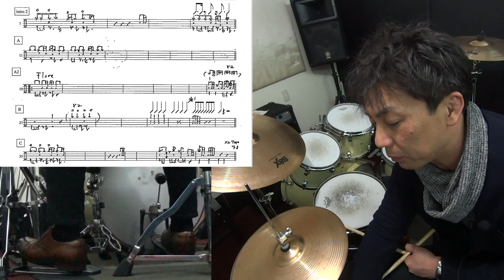紅蓮華「鬼滅の刃」LISA 【ポップスドラム解説】I explain how to play drums for gurenge of LISA.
アニメ「鬼滅の刃」の挿入歌
LISAさんの紅蓮華を解説しました！

内容
1.基本のパターンはギターのフレーズに合わせるとよい
2.３拍フレーズはフレーズが違ってもいい
3.AやBの打ち込みになる所はリムショットにすると雰囲気がでる
4.ブレイクはバンドとずれてもいける！
5.サビ手前のセットアップの仕方
6.サビの最後はビバップフレーズ！
7.リズムが崩れない簡単パターンも用意しておく
8.２番はフロアで８ビート、フロアの音量のバランス感が大事
9.間奏はハイハットだけで行った方がサウンドが広がる
10.最後のサビのハーフはおすすめしない
11.最後のキメは今までの３拍は今までのどれをいれても大丈夫
12.２番のサビ前のフレーズはキメをドラムだけでやってる感じでカッコイイ
13.リズムの骨格を理解してから肉付けするやり方が大事

【参考CD】

【ポップスドラム解説】紅蓮華「鬼滅の刃」LISA
I explain how to play drums for gurenge of LISA.